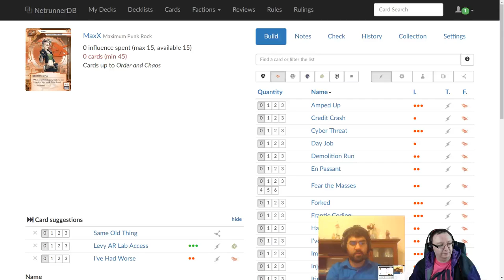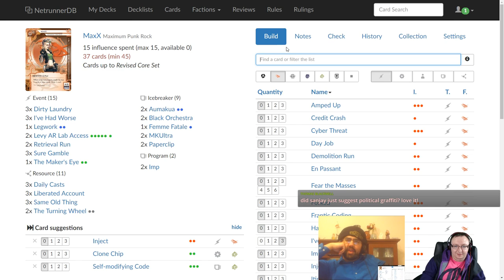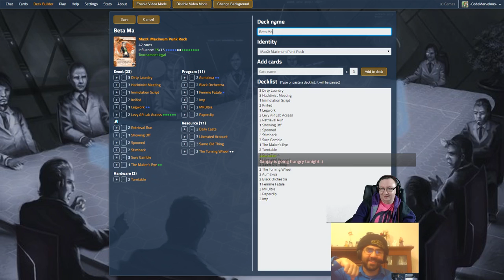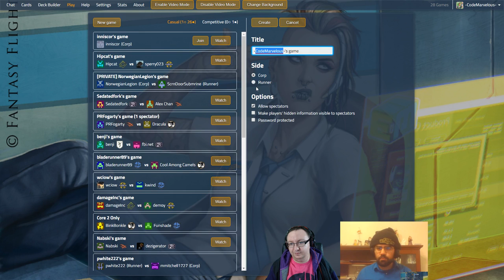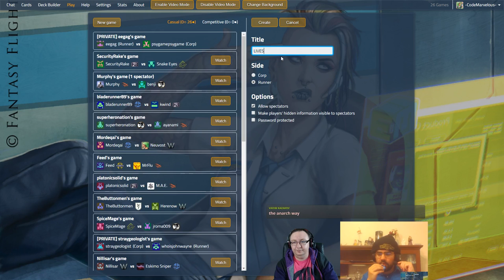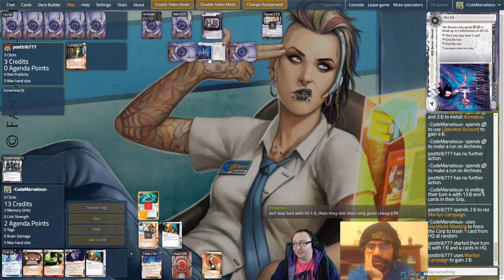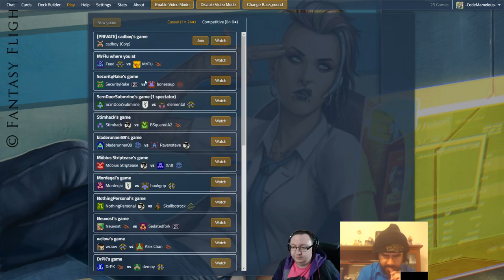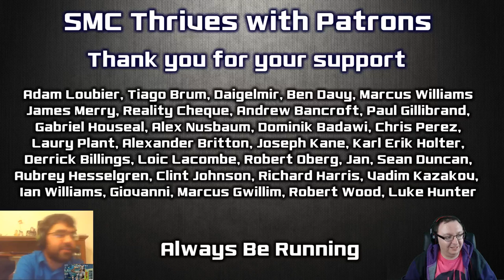Codebusting - Beta Maxx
Do you like vidogames?